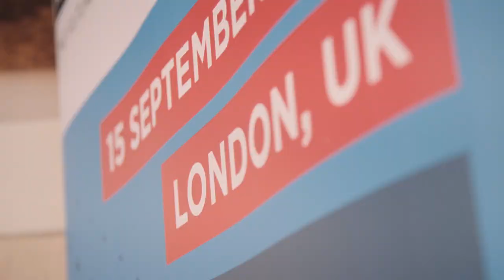"Future of Artist Management" with Merck Mercuriadis, Hipgnosis Music | FastForward: London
Management is a complex art. You need to balance the creative flair of an artist with the commercial demands of the music industry. With a career in the music industry spanning 30 years, managing iconic artists including Elton John, Morrissey, Guns N' Roses, Iron Maiden, Beyonce, Merck Mercuriadis is no stranger to the commerce vs creative dynamic. He shares his views on the Future of Artist Management in conversation with Ellie Giles.

Presenters:
Merck Mercuriadis, Hipgnosis Music
Ellie Giles, Various Artist Management

FastForward: London was held at The British Library
Recorded on 15 September 2017 by Tom Edkins

FastForward is a boutique music business conference aimed at connecting the next generation of music industry leaders, to help lay the foundation for a sustainable career in the modern music industry.

Thank you to all our event partners for your support!

Intro audio credit: "Right Place, Right Time" by BOA (2016)